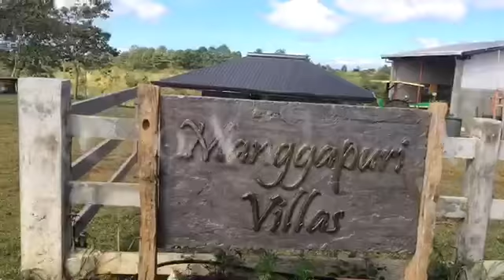Christmas Recollection and Get Together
UNO-R Lay Academic Group